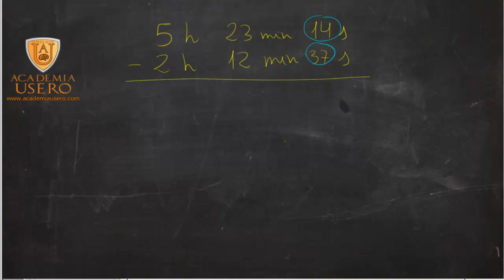Resta de medidas de tiempo 02 Horas, minutos, segundos Academia Usero Estepona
El alumnado de 5º de Primaria aprende como medir el tiempo: se restan dos cantidades de tiempo en forma compleja. Cuando el minuendo es menor que el sustraendo, hay que coger 1 minuto o 1 hora y pasarlo a 60 minutos o segundos y sumarlo. Así, ya se podrán restar las cantidades.